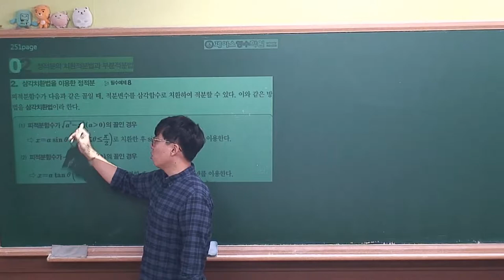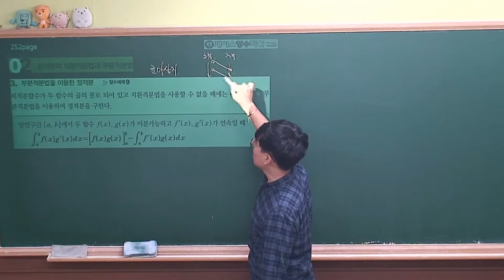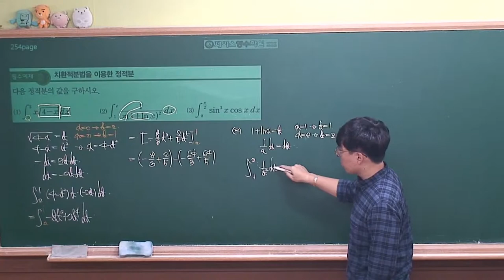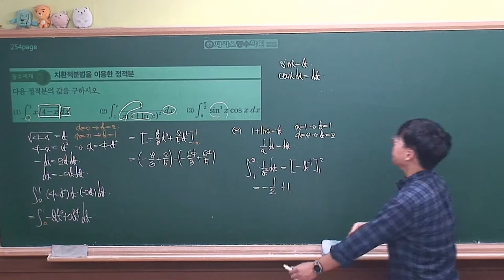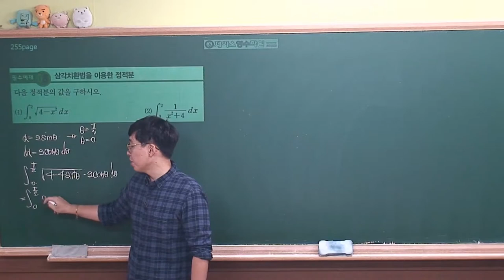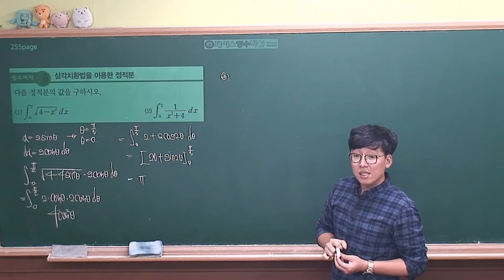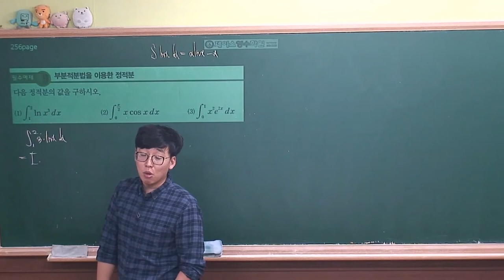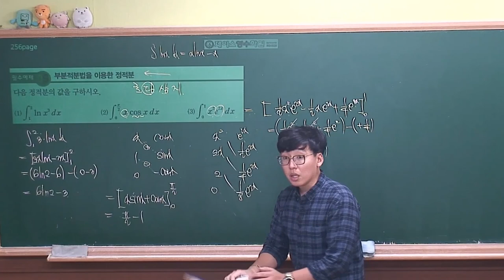[미적분 개념원리(2019년 고2)] Ⅲ-02(2)정적분의 치환적분법과 부분적분법